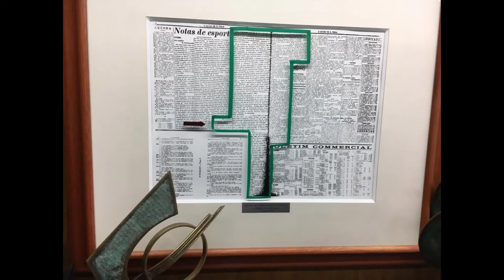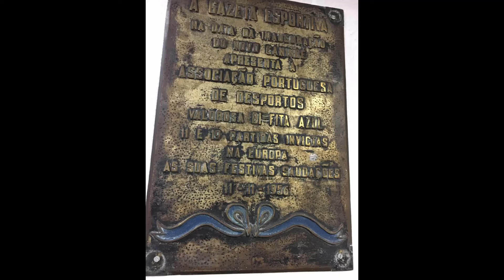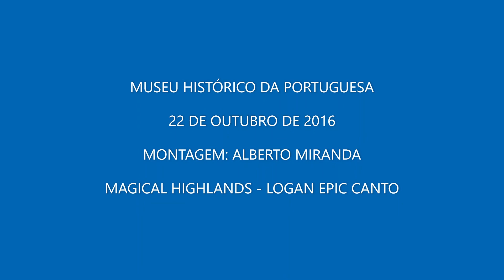Visita da Deputada Estadual Clélia Gomes - Museu Histórico da Portuguesa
O Museu Histórico da Portuguesa em 22 de Outubro de 2016, recebeu Clélia Gomes a nobre Deputada Estadual em São Paulo pela legislatura 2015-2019. A deputada foi autora da indicação de tombamento do Estádio do Canindé, junto aos órgãos públicos do CONDEPHAAT (Conselho de Defesa do Patrimônio Histórico, Arqueológico, Artístico e Turístico) e ao CONPRESP (Conselho Municipal de Preservação do Patrimônio Histórico, Cultural e Ambiental da Cidade de São Paulo).

A visita começou no Museu da Portuguesa e terminou no gramado do Estádio do Canindé com as presenças de Vital Vieira Curto (Curador), Leandro Teixeira Duarte (Presidente), Marco Antônio Teixeira Duarte, Beto Freire, Artur Cabreira Gomes, Manoel de Jesus Maria, Alberto Miranda, Sérgio Luiz Henriques,  Antônio Silvestre (Lambão), Antonio Quintal, Everton Calício, Domingos Silva, Anderson Martins, Alberto Henrique Figueiredo, Teresa Morgado e demais torcedores da Portuguesa de Desportos.